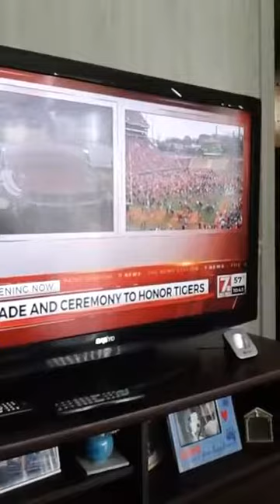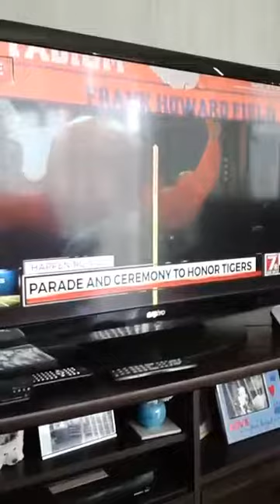Clemson Celebrating Their Championship 4/1/16 2